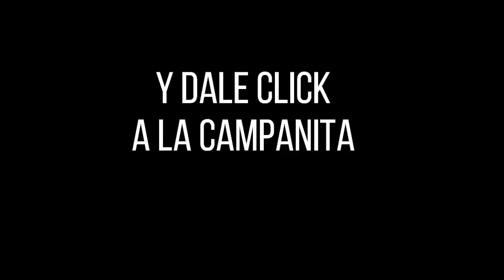Resultado CAFETERITO NOCHE del sábado 11 de diciembre de 2021 ✅🥇🔥💰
Hola buenas noches, te presentamos los resultados de las loterías y chances en Colombia, vamos con el Resultados del Chance El Cafeterito noche del sábado 11 de diciembre de 2021.

cafeterito noche
chontico noche